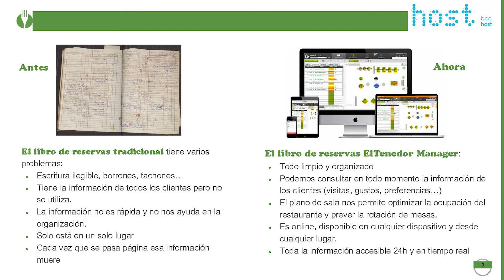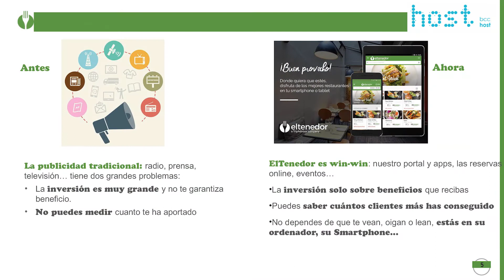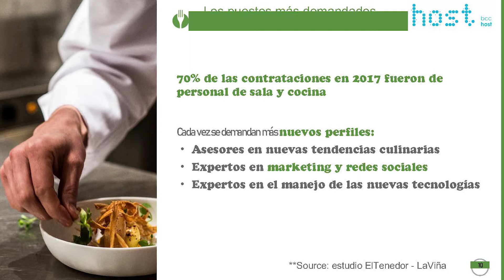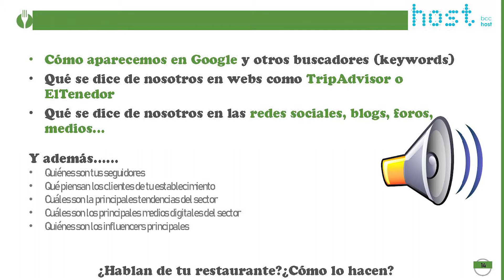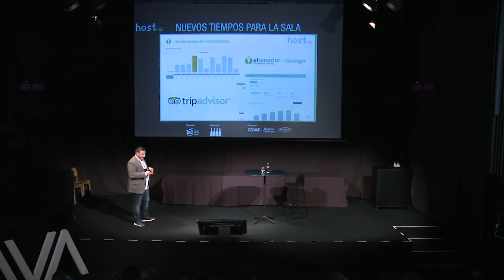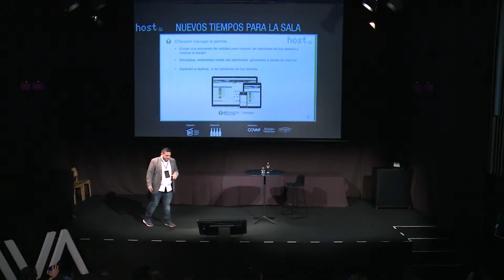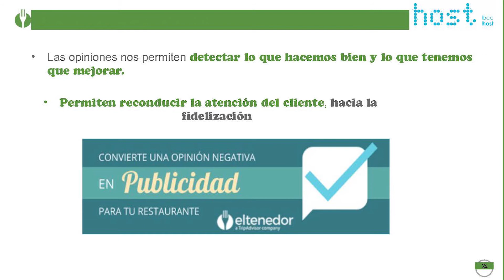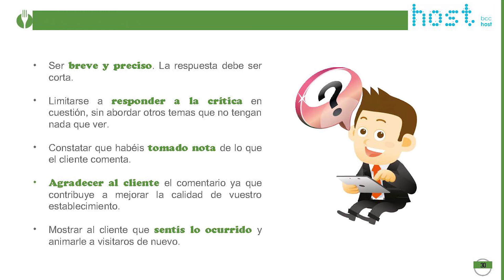HOST 2018: El nuevo reto de la reputación online Darío Méndez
“Host” es un foro de encuentro organizado por Basque Culinary Center para mostrar las mejores prácticas y nuevas tendencias de la sala, e identificar realidades que ayuden a la inspiración. Dirigido a todas aquellas personas que quieren evolucionar en el servicio y atención al cliente.